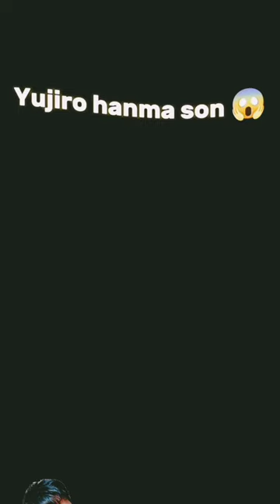baki haman is yujiro hanom son😈🔥😈🔥😈😈